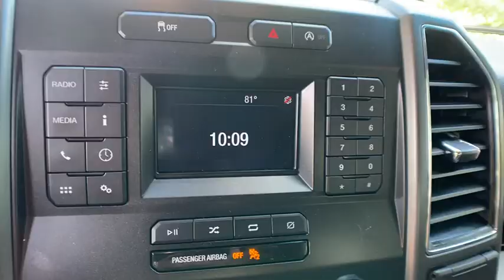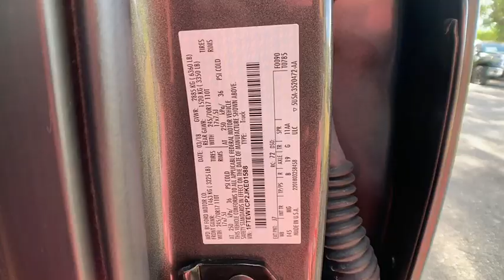2018 Ford F-150 Tampa FL ICE01588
2018 Ford F-150 XLT

BACKUP CAMERA, Compass, Electronic Stability Control, FORD CERTIFIED, Illuminated entry, Low tire pressure warning, Radio: AM/FM Stereo/Single-CD Player, Remote keyless entry, Security system, Speed control, SYNC, Traction control. CARFAX One-Owner. Clean CARFAX. RWD 10-Speed Automatic 2.7L V6 EcoBoostFord Certified Pre-Owned Details:* Limited Warranty: 12 Month/12,000 Mile (whichever comes first) after new car warranty expires or from certified purchase date* Includes Rental Car and Trip Interruption Reimbursement* Vehicle History* 172 Point Inspection* Transferable Warranty* Powertrain Limited Warranty: 84 Month/100,000 Mile (whichever comes first) from original in-service date* Warranty Deductible: $100* Roadside AssistanceNobody beats a Veterans Ford deal!!